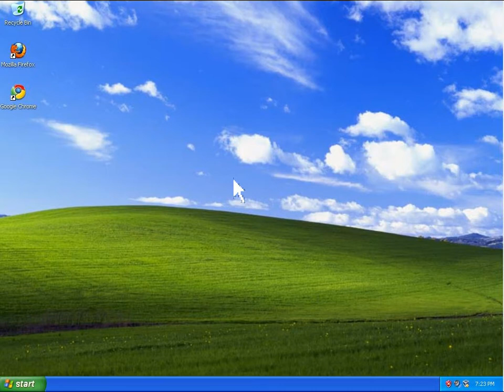Stickman Vs WIndows Xp